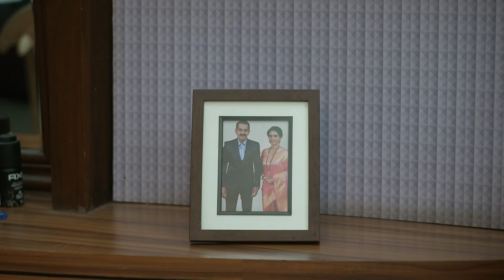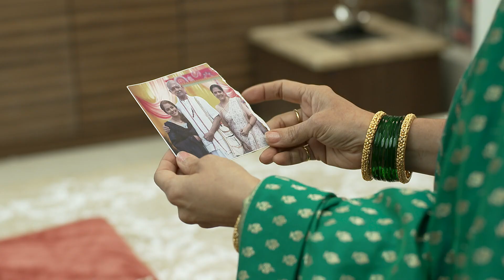रूपालीचा शेखरवर दाट संशय! | Saatvya Mulichi Saatvi Mulgi| Full Ep 70 | Zee Marathi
Although a distraught Shekhar tries to hide the reason for his stress from Rupali, she grows wary of him and searches Netra's room. Later, Advait suddenly goes missing while spending time with Netra.